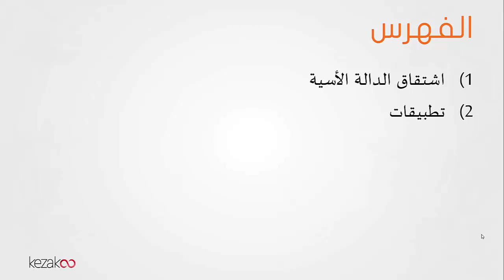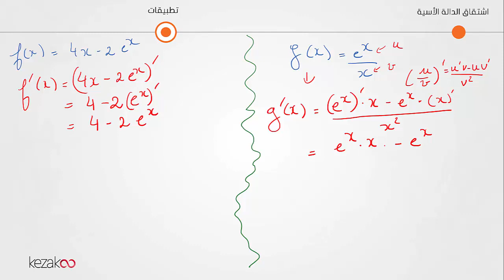رياضيات سنة ثانية باكالوريا | اشتقاق الدوال الأسية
اشتقاق الدوال الأسية
لاشتراك مع قناتنا، اضغطوا على الرابط التالي :